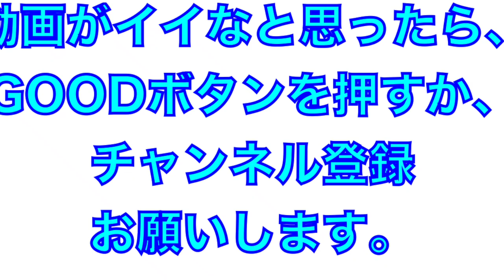内野守備練習（滝澤選手・中山選手・野村選手）【2023年埼玉西武ライオンズ春野キャンプ】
2023年埼玉西武ライオンズ
B班春野キャンプ
初日の軽めの守備練習
滝澤夏央選手・中山誠吾選手・野村和輝選手